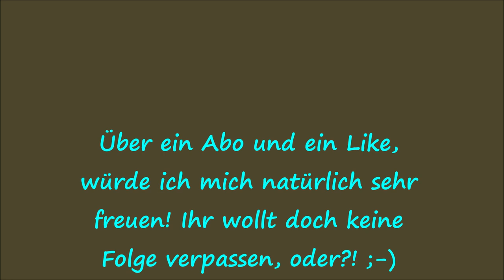Rankhilfe selber bauen Variante 2 DIY Erbsen Folge 41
Erbsen Rankhilfe selber bauen? Ich mach mich daran und tüftel an den Rankhilfen für meine Erbsen. 3 verschiedene Rankhilfen werden es und die Konstruktion der 1. seht Ihr in diesem Video. Bis zum Ende schauen lohnt sich!
Euer Lars_()_